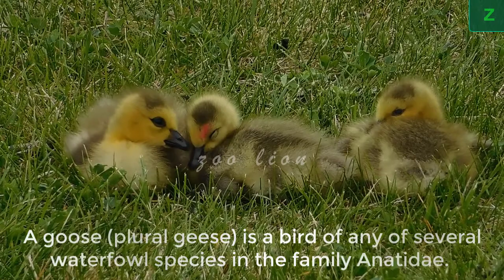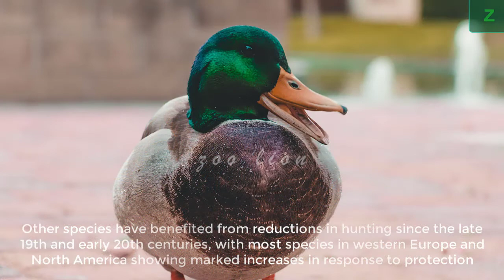Zoolion |Animal Planet| Forests |Education| Animal lovers |funny |wildearth | WAPanimals,2021top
ABOUT THE ZOO LION
We created this channel for the enjoyment of all animal lovers. give us permission to bring you some of it.     Animals are a major group of organisms, classified as the kingdom Animalia or Metazoa.
Thank you very much for watching zoo lion.
This video is NOT intended or made for kids in any ▬
The opinions expressed above should not be misconstrued as financial advice. You may make more, less or the same. That will depend on your ability to apply the information, economic factors, and overall work ethic. They are there in support of the channel so we may continue creating valuable
content for you. You are more than welcome to go directly to the website instead of going through the links above.